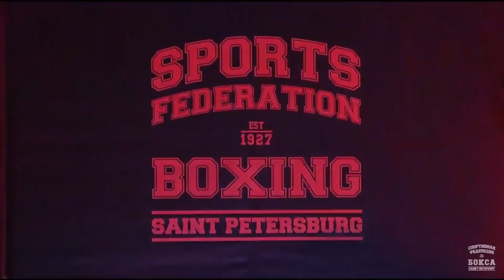SHOKHOBIDDIN ZOIROV (UZB) - SABYRKHAN MAHMUD (KAZ) 52KG FINAL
st petersburg 52kg final mucadelesi